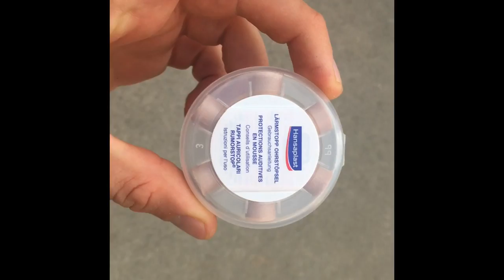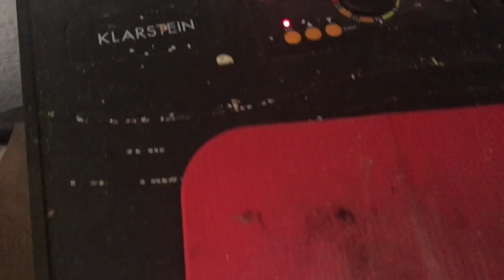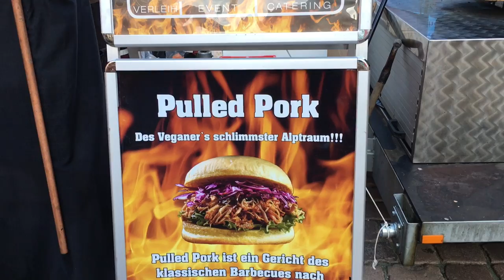VLOG: Spontan nach Chemnitz mit Gina & Kiara zum Rohkost Potluck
Rohkost Potluck. YEAH! VLOG eines tollen Tages! Xavier Rudd * Besten Ohrstöpsel * Jaquelines Kanal Kiaras Kanal

✸✸✸  Meine Webseiten ✸✸✸

✸✸✸ Grundlegende Dinge & Definitionen ✸✸✸

Ich möchte auf meinem Kanal eine Atmosphäre der Liebe schaffen. Dazu zählt die Wortwahl und das Auftreten. Klar kann man auch einmal über die Stränge schlagen oder sich im Ton vergreifen. Das habe ich selber auch schon oft genug siehe dazu
Und nicht jeder kommt hier auf dem Kanal an und ist automatisch  Liebe. Aber ich möchte das Bemühen sehen. Hier ist sachliche und konstruktive Kritik gerne gesehen und ERWÜNSCHT! Aber Trolling, Spamming oder der Versuch suggestiv Menschen in negativen Gefühlsspiralen zu bringen, durch Opferdenken & Schreckensszenarien wird von mir unterbunden. Ich spüre eine Verantwortung und dieser werde ich in Zukunft noch stärker nachgehen. Wer sich nicht daran halten kann andere Menschen & Meinungen zu respektieren, der kann gerne sich woanders austoben.

Bewusstheit ist das Denken!
Bewusstsein ist das Nichtdenken, also das Sein!

Synonyme: Gott = Energie = Universum = Liebe

Wahre Liebe ist bedingungslos.

✸✸✸ FAQ ✸✸✸

Bin ich ein Guru?

Wer ist Deine Freundin? Bist Du noch mit Hannah zusammen? etc...
-Nein ich bin nicht mit Hannah "zusammen", ich lebe die offene Liebe

-Ich arbeite hauptberuflich als Youtuber

Was hast Du gelernt?
-Ich bin Dipl. Betriebswirt

Wenn ihr mir einen Brief schreiben wollt, ist meine Adresse:

Christian Pörtzel
Friedrich Engels Strasse 55
04425 Taucha